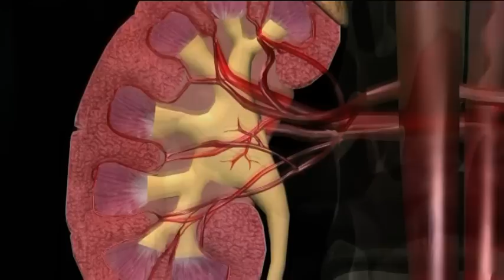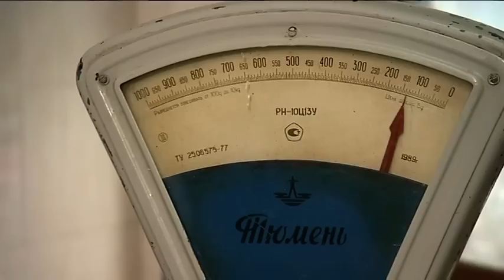Обед за 50 гривен - Рецепт от Все буде добре - Выпуск 459 - 10.09.2014 - Все будет хорошо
Привыкли считать, что ограниченный бюджет ограничивает разнообразие блюд? Сергей Калинин советует забыть об этом стереотипе и приготовить изысканный куриный мусс с кабачками – такой обед обойдется вам всего в 50 гривен.↓ Больше полезного ниже! ↓